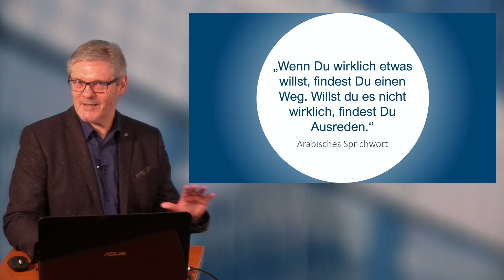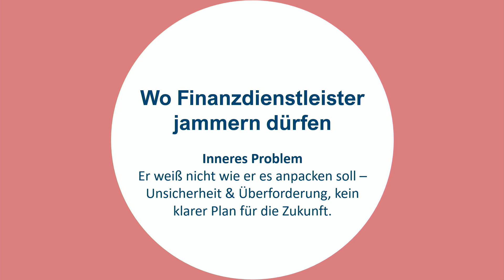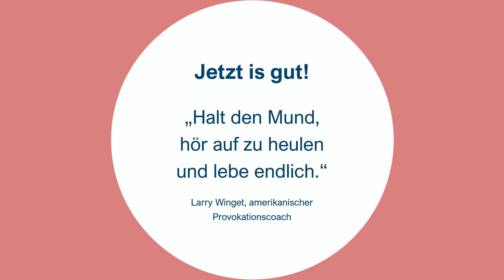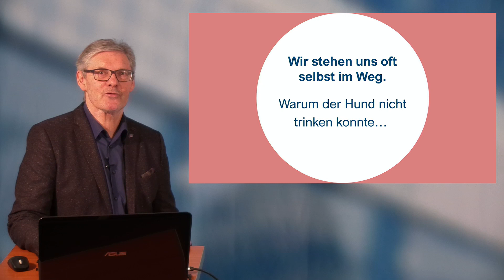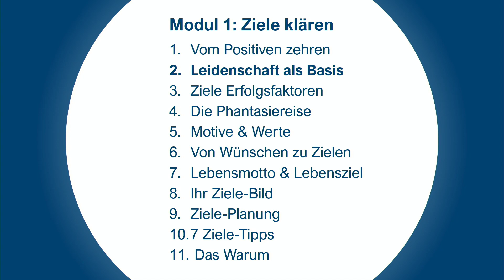Ziele finden und Ziele erreichen - Was war positiv?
- Ziele finden und erreichen - Businessziele und Positionierung für mehr Erfolg in Ihrem Geschäft. Was war positiv in Ihrem Leben. Privat? Geschäftlich? Davon können Sie zehren und profitieren, wenn Sie jetzt an Ihren Business-Zielen arbeiten. Starten Sie mit dem Besten von sich aus der Vergangenheit für das beste für sich in der Zukunft. Ihre BusinessWert Strategie.

Ziele Workbook kosten.los herunterladen
Workbook, von Jürgen Zirbik, 165 Seiten. Kosten.los herunterladen (falls der Link nicht automatisch weiterführt, bitte Link kopieren und in den Browser einfügen)

Die BusinessWert Strategie der JURA DIREKT Akademie verhilft Selbständigen, Finanzdienstleistern, Versicherungsmaklern, Beratern, Trainern und Coachs zu einer klaren Positionierung mit Alleinstellung. Das führt zu mehr Kunden, mehr Umsatz und einer sichern Zukunft mit Wachstumspotential. Nichts zuletzt auch zu mehr Spaß in der täglichen Praxis.

In der Serie "BUSINESSWERT für Selbständige" erfahren Sie, wie Sie das "Warum" Ihres Geschäfts und Ihre wichtigen Ziele klären. Ziele finden und Ziele erreichen. Sie wissen wie Sie eine erfolgreiche Positionierung entwickeln und mit Storytelling Kunden gewinnen.

Die JURA DIREKT Akademie bietet master.class seminare, Videokurse und geförderte Beratung für Finanzdienstleister, Makler und Berater an. Ziel aller master.class seminare und Kurse sowie der Beratung ist eine erfolgreiche Business-Entwicklung: mehr Umsatz, höhere Vertragsdichte, Alleinstellungsmerkmal, Positionierung, Zukunftssicherung. Besonderheiten: Weiterbegleitung nach den master.class seminaren, kostenlose Mitgliedschaft in einer Erfolgsgemeinschaft, Geld-zurück-Garantie, keine Stornofristen.

Impressum:
JURA DIREKT Akademie GmbH
Gutenstetter Str. 8e
90449 Nürnberg

Vertreten durch:
Jürgen Zirbik,  Domenico Anic

Registereintrag:

HRB-Nr: 36060
Registergericht: Amtsgericht: Nürnberg
St.Nr. : 241/129/91545